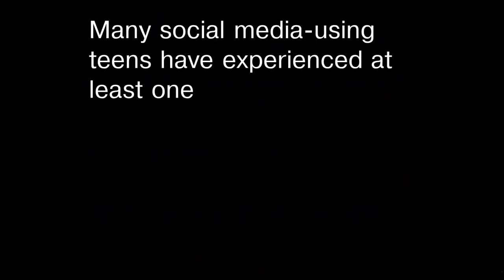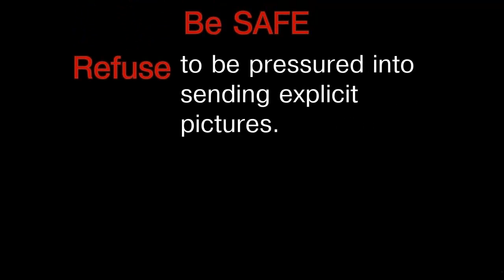Internet Privacy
The purpose of this video is to inform and assist public health consumers with understanding and addressing health issues.

This project has been funded in whole or in part with Federal Funds from the National Library of Medicine, National Institutes of Health, Department of Health and Human Services,  with the University of Illinois at Chicago.

Credits:
Produced by: Instruction Team at Western Illinois University Libraries

The Team Members are:
Sean Cordes-Instruction Unit Coordinator
Justin Georges-Instructional Materials Specialist
Anthony Young-IDT Student (Animation/Visual Effects)